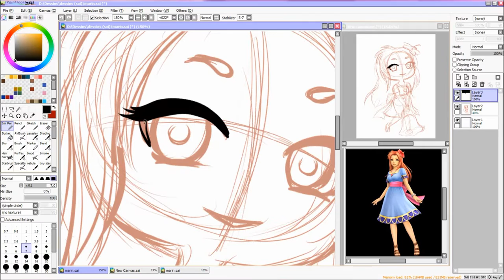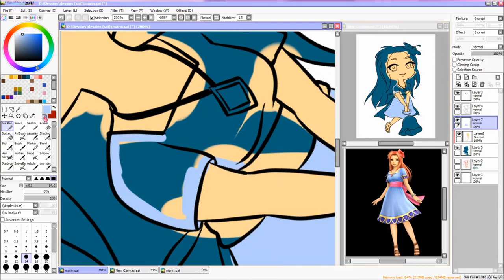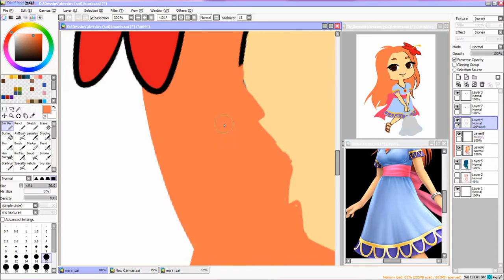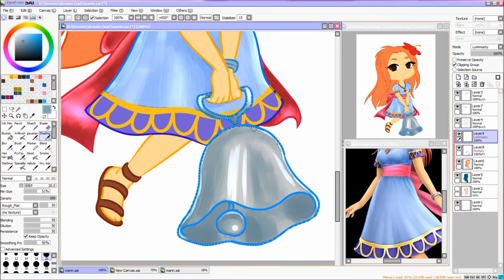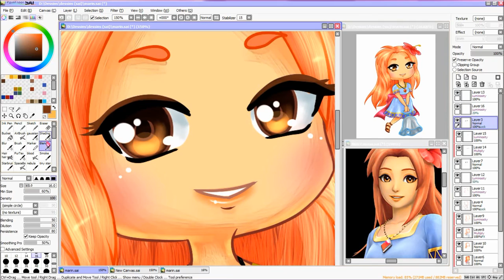Speed drawing #4: Marin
I am so, SO happy to see Marin in Hyrule Warriors Legends with such a pretty updated look. Link's Awakening has been my first introduction to the Legend of Zelda serie, and still today it remains my favorite.

ReMixed By: Disco Dan